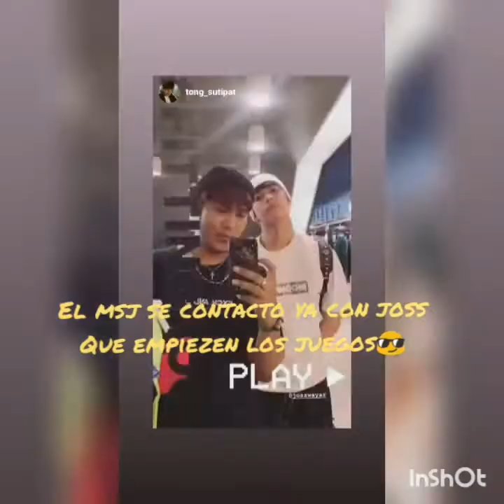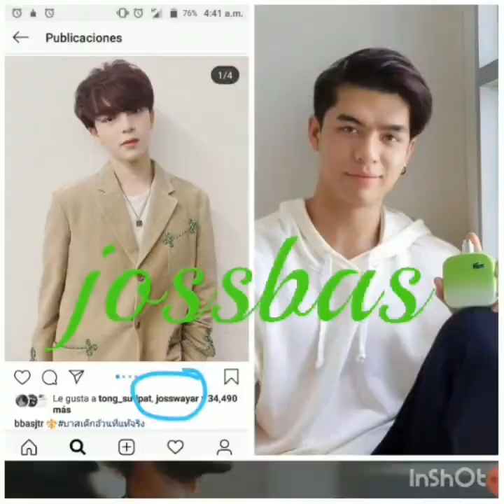amor...amor ..love amor love secretoflove #16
Bas suradet Ay casi q no logro espero q no me lo sancionen. estas son evidencias de la cercanía jossbas. Joss siempre está pendiente de bas se q adora la bebé aunq sean pocos los momentos en q se puedan ver😎😎😎